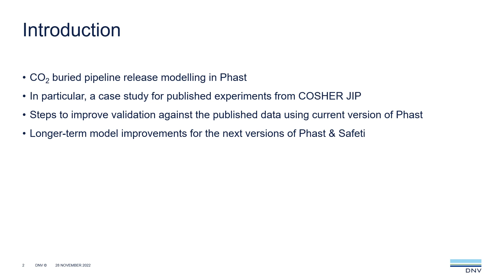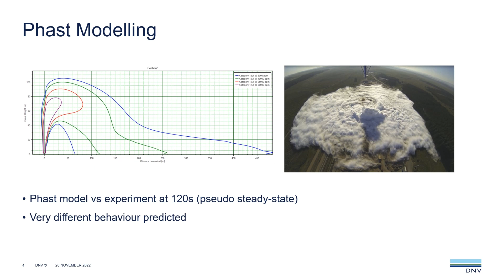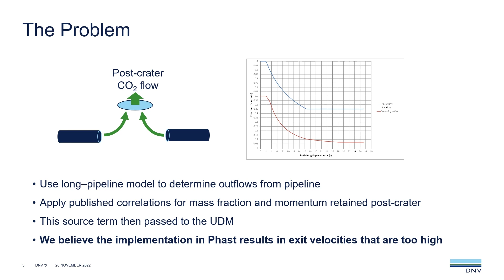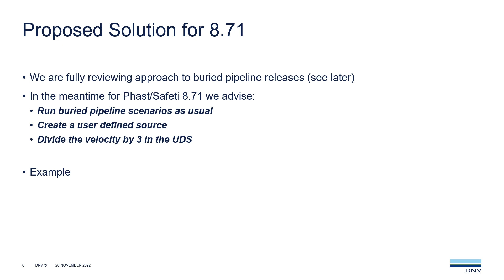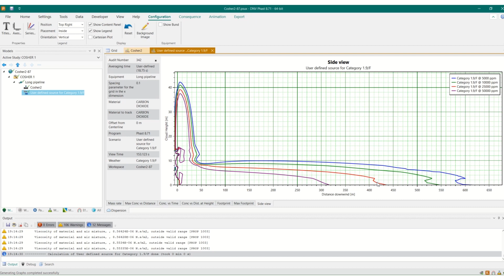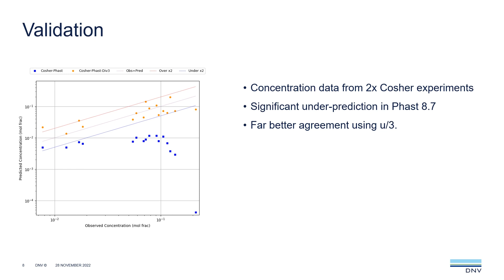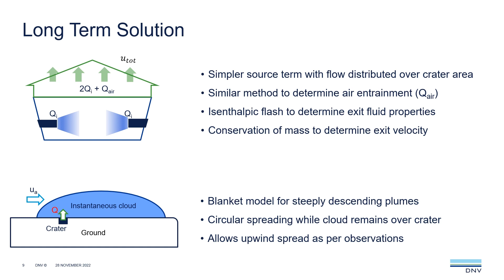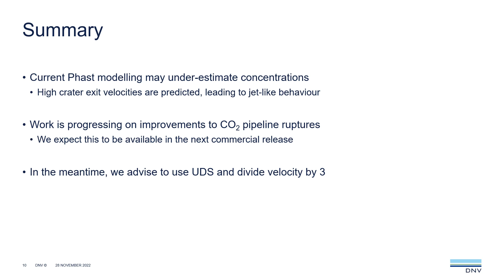CO2 Buried Pipeline Modelling in Phast Safeti 8.71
In this video, we explain how to model ruptures of buried CO2 pipelines.